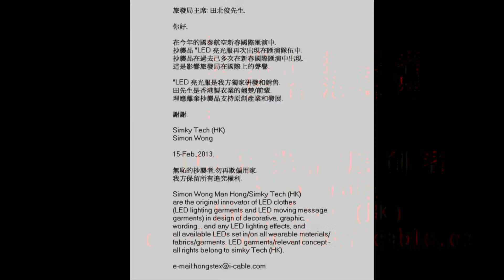花車巡遊 HK Tourism Board isolate copiers of LED clothes simky tech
旅發局主席-應離棄抄襲品LED亮光服-simky tech (HK).